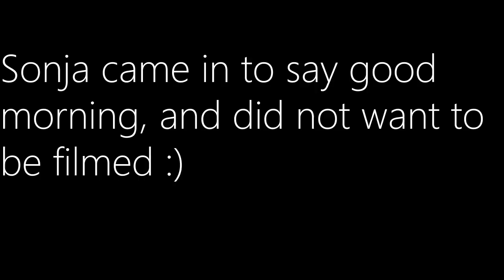Overwhelmed Clean With Me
Trying to head off an anxiety/depression spiral by forcing myself forward. I dont know about you, but sometimes I can feel myself slipping under the water and I want to do something to turn it around.